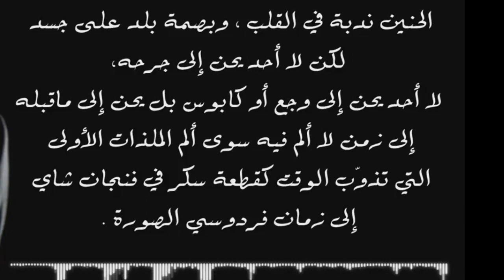محمود درويش قصيدة الحنين